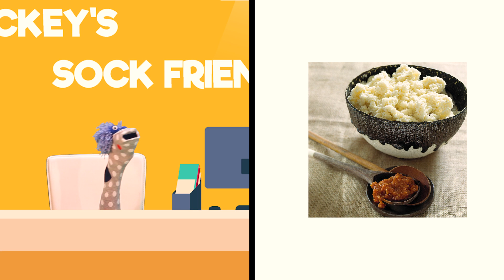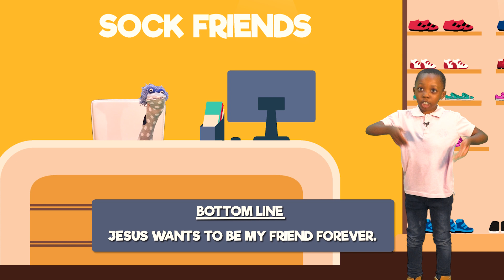Sparks – Palm Sunday!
Today’s Bible Story: Palm Sunday • Matthew 21:1-11, 15-16
Memory Verse: “‘I will not leave you. I will never leave you alone.” Joshua 1:5b.
Key Question: Who wants to be your friend forever?
Bottom Line: Jesus wants to be my friend forever.

Bible story Review
Start off with asking questions regarding the lesson for today, encourage your child to share whatever they heard from the Bible Story.  This is a good time to make sure your child understand what they’ve heard from the Bible Story today.
Review Questions…
1. What is the name of the special day we celebrate today from the Bible story? (Palm Sunday)
2. What happened on Palm Sunday? (Jesus went to the city of Jerusalem, riding on donkey)
3. Why were they so excited that Jesus was coming? (The people were excited because they had heard that Jesus was a good friend and that he had done amazing things)
4. What were some of the amazing things the people had heard about Jesus? (Jesus made a storm STOP, The people also heard that Jesus had made lots and lots of sick people better AND that He could feed THOUSANDS of people with only a little bit of food)
5. What did the people do when they saw Jesus coming? (Some of the people grabbed palm tree branches to wave in the air. Other people used their coats to make a special road for Jesus to ride on)
6. Let’s all celebrate Jesus by saying, “Hosanna, Hosanna, Hosanna!”

Remember Boys and Girls:
1. Jesus is such a special friend!
2. He’s a friend who does amazing things!
3. Jesus is ALWAYS with us!
4. Jesus wants to be YOUR friend forever!

3. Images:
● Orange (The reThink Group)